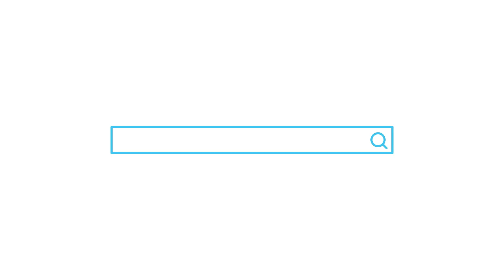Discover The Secrets Of Thomas Ranch Neighborhood In Spicewood TX!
Discover the secrets of Thomas Ranch neighborhood in Spicewood Texas! If you've been searching for the perfect space to build your next home in the Lake Travis area, you need to know about Thomas Ranch, the biggest development to hit the region. Shannon Mangin gives you an inside look at Thomas Ranch, a 2200-acre master-planned community in Spicewood, Texas, just off Highway 71, Paleface Ranch Road, and Haney Flats Road.

Thomas Ranch promises to be unlike any other, offering 1200 acres of green space and two miles of Colorado River frontage. The development will feature 3500 home sites ranging from small cottages to large villas with over an acre of land. The community aims to be a self-sufficient destination where residents can live, work, and play. It will include a downtown area with a boutique hotel, shops, retail spaces, an 18-hole golf course, 40 miles of hiking trails, and resort-style swimming pools.

Located just a 30-minute drive from the Hill Country Galleria in Bee Cave and Lakeway, Thomas Ranch combines the beauty of the Hill Country with convenient amenities. The development offers a unique blend of natural beauty and modern convenience, making it an ideal place to call home. If you're interested in securing a lot in this spectacular community, join the VIP list for early access.

CHAPTERS
00:00 Thomas Ranch Introduction
00:23 Thomas Ranch Details
01:21 Thomas Ranch Unique Character
03:00 Thomas Ranch Conclusion